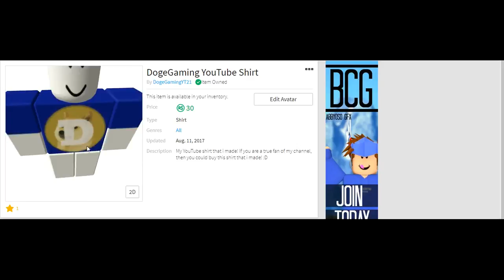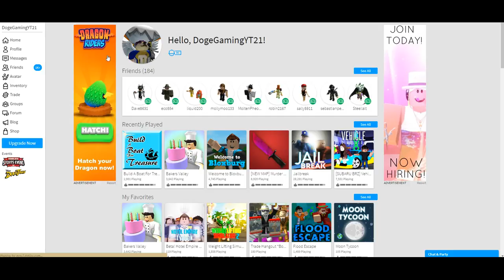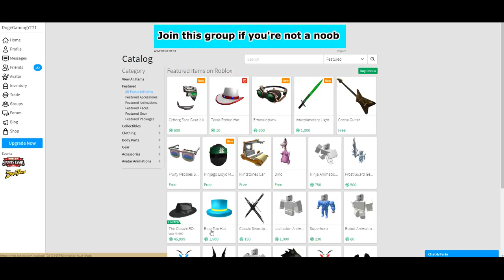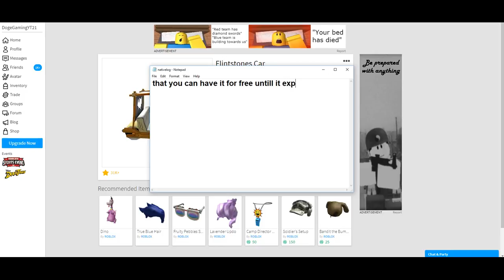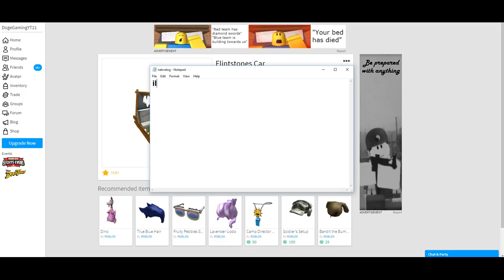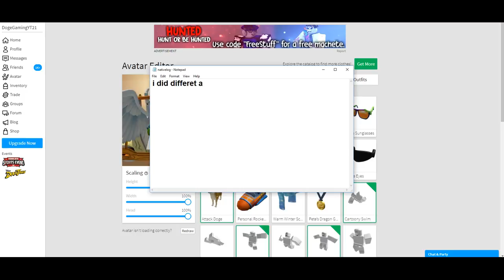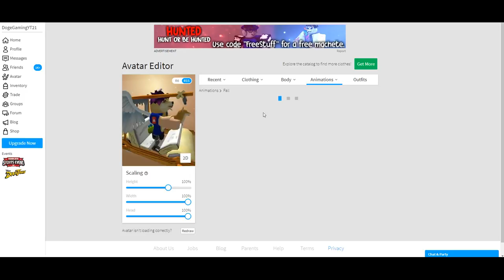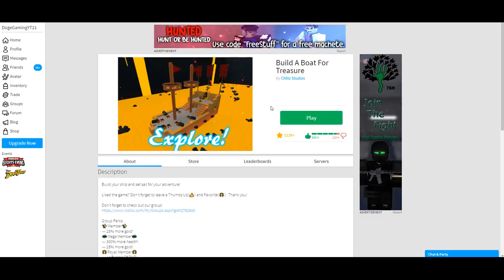New Flintstones Car in the catalog! / Roblox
You may already know this but you can buy the car for your avatar, its really cool. I made a video on this because i had no video ideas on what to make.. XD

Use code itsJaydenYT in the Fortnite item shop to support me! (Epic Partner)
But yeah! Other than that, have a nice day!